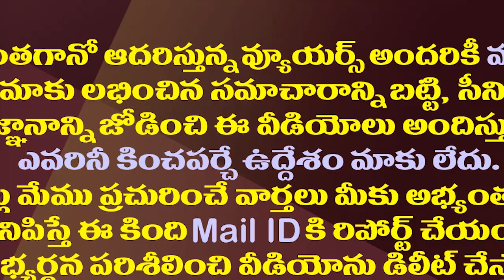బాబు బాటలోనే..జగన్ సర్కారుపై పురందేశ్వరి వింత వ్యాఖ్యలు| Purandeswari Bizarre Comments on AP Govt